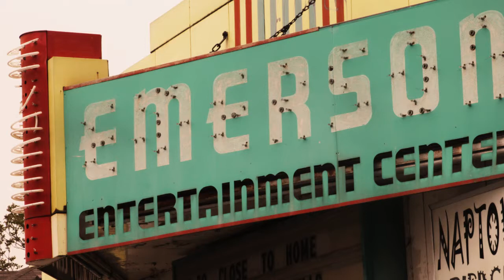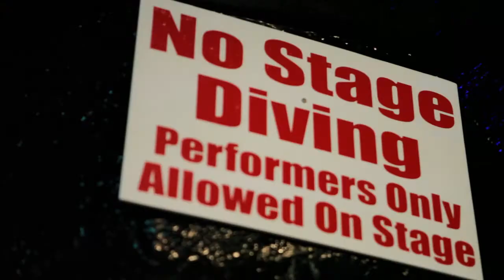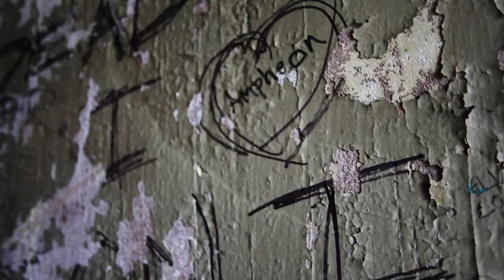EMERSON THEATER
NO STAGE DIVING SERIES

EPISODE 1: EMERSON THEATER.

COME TO THE EMERSON THEATER . SEE YOUR FAVORITE NATIONAL ACTS . SEE LOCAL SHOWS . SUPPORT THE LOCAL SCENE.